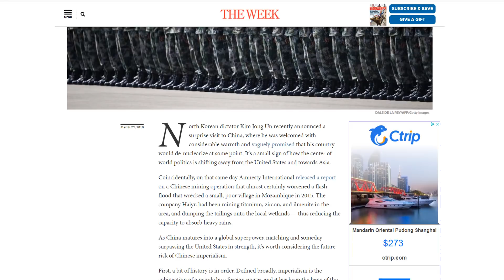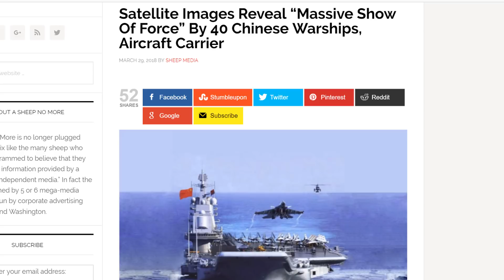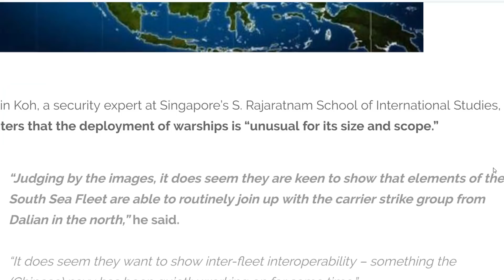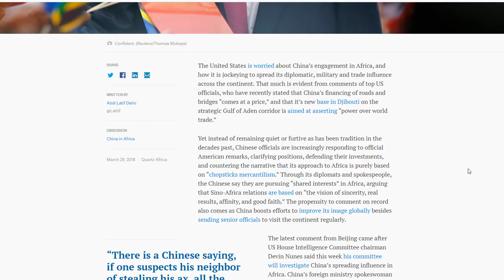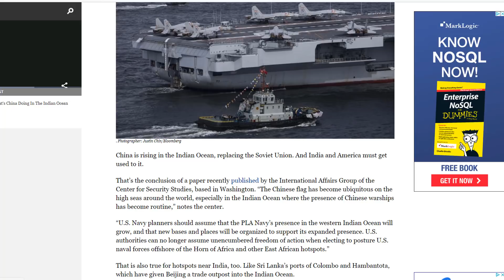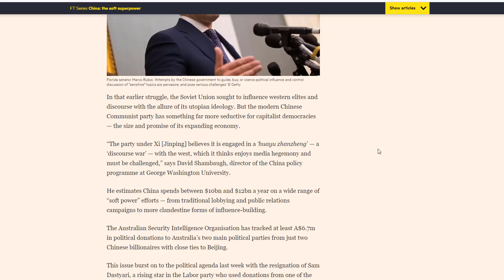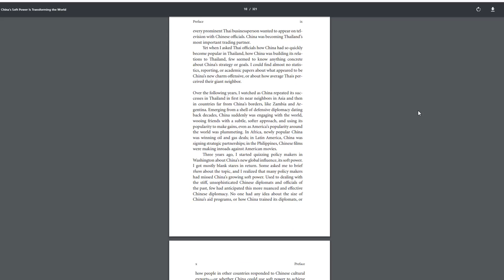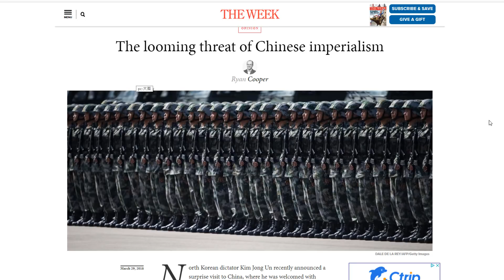Neo-Imperial China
China's Neo-Imperialism

What's China doing in the Indian Ocean?